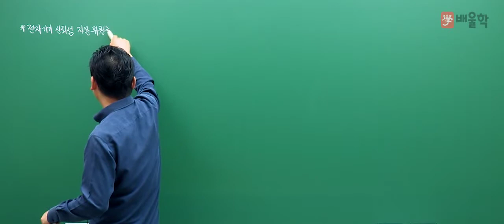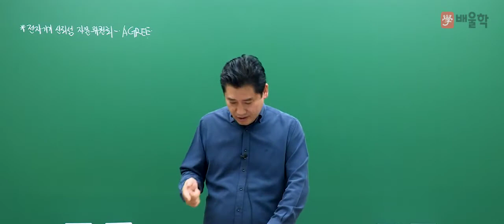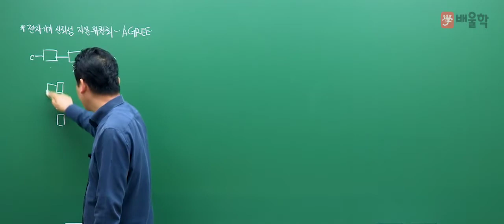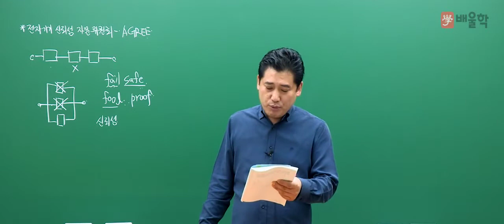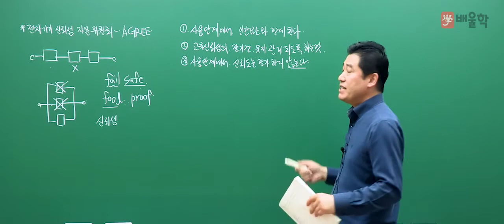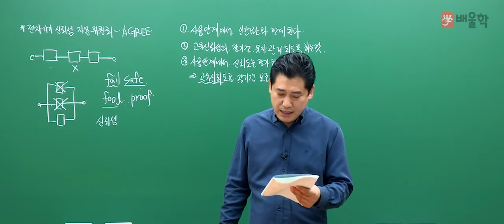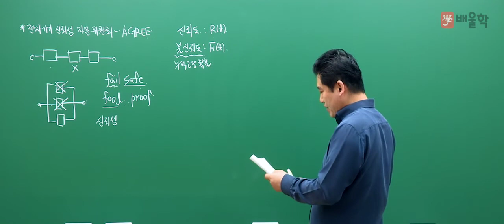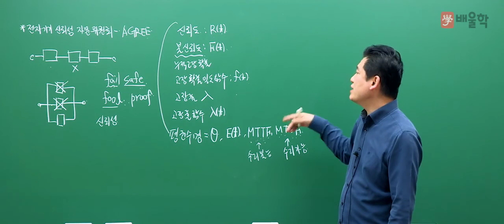[품질경영기사] 필기 기본이론 5과목 신뢰성관리 1강 - 정헌석 교수님